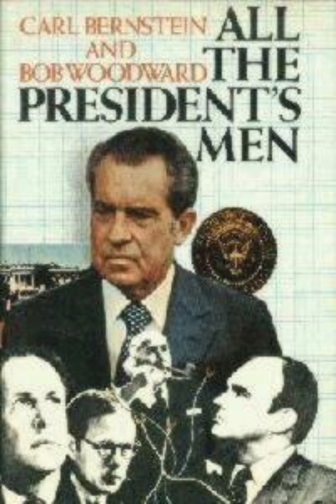TWILIGHT By Dr.Rampa The press April 1975